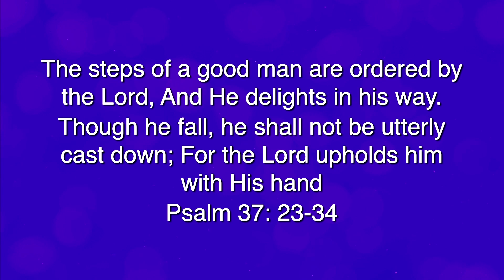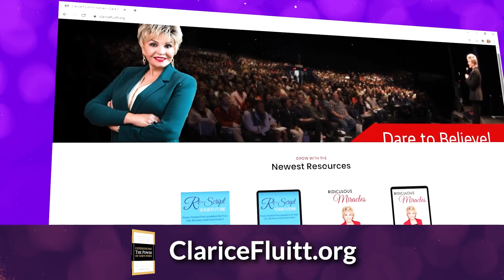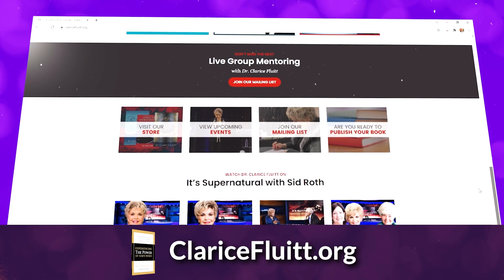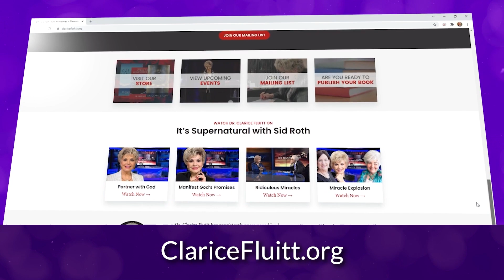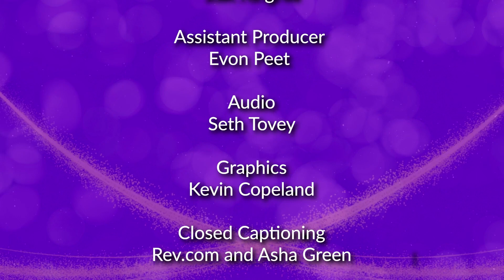Wisdom for Success: Somethings Are Meant To Be Part 2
Have you ever made decisions that try to bypass the Word of God? Maybe you’ve tried to rationalize the decision with logic and human understanding. There is a way to turn unwise decisions into wisdom.

Today on Wisdom for Success, I will continue to share about the life choices of a young couple and how their story can inspire you to make course corrections for your own life.

Today You’ll Learn:
·       How covenant with God connects you to the flow of things in your life
·       Why procrastination can block the flow of your blessings
·       Where to find the courage to do what you know God wants you to do
·       How to turn wrong decisions into right standing with God

It’s never too late for you to take the decisions of the past and turn them around for a brighter future. Tune in to find out how you can take steps today to get yourself into alignment for the assignment God has for your life.